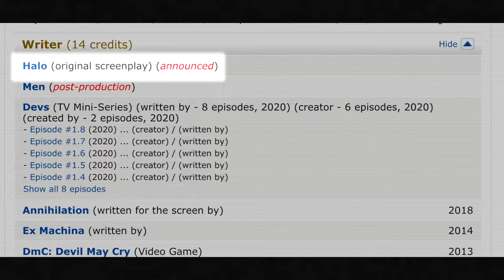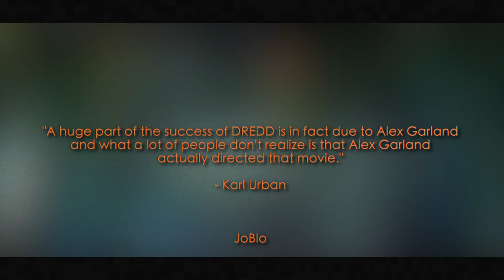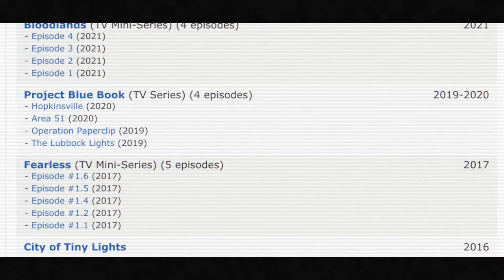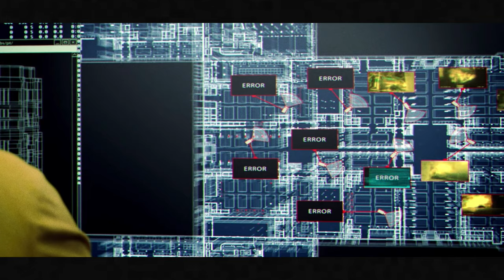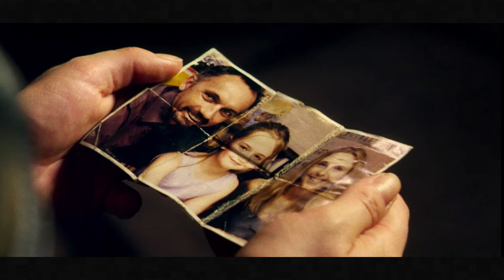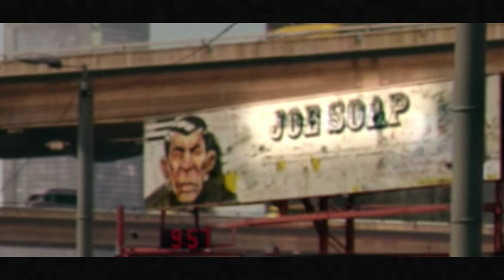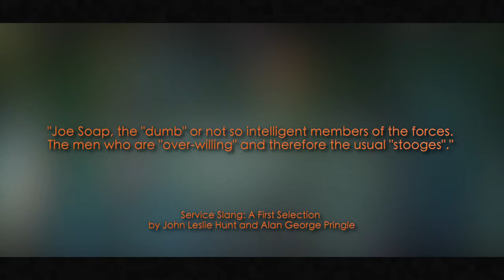The Ending of Dredd (2012) Explained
Full Movie Analysis of Dredd (2012).

Directed by Alex Garland
Written by John Wagner, Carlos Ezquerra, & Alex Garland
Starring Karl Urban, Olivia Thirlby, & Lena Headey